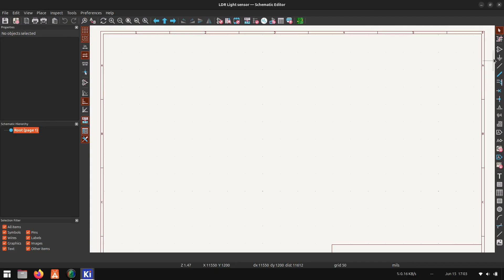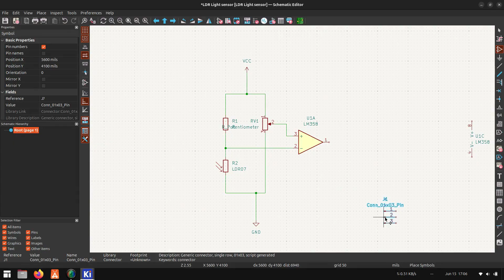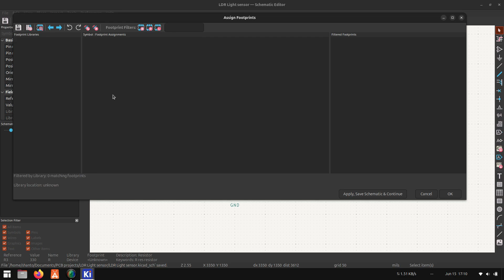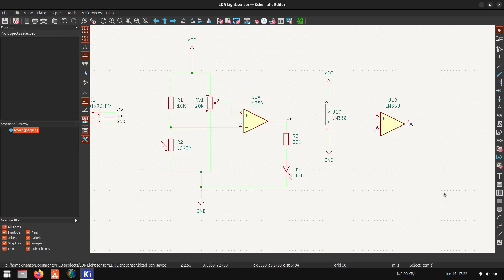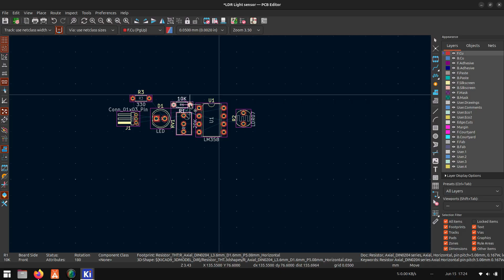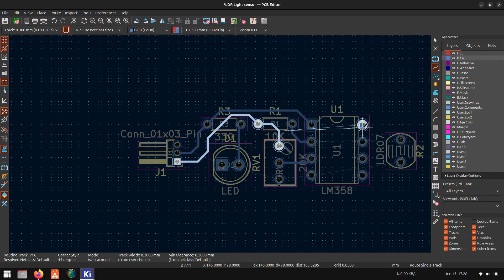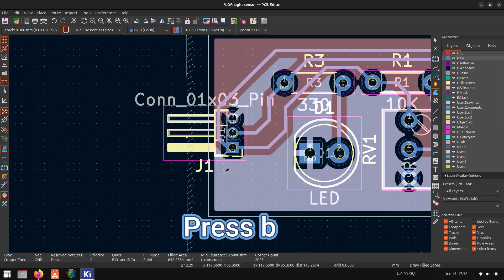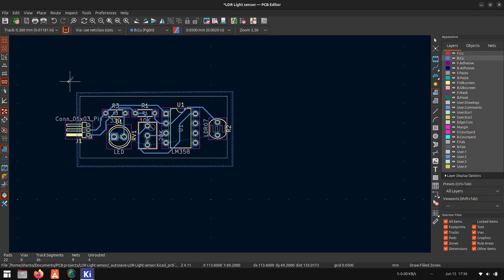Light Sensor Circuit Using LDR & Op-Amp | PCB Design in KiCad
In this video, I show how to design a light sensor circuit using an LDR (Light Dependent Resistor) and an Op-Amp (like LM358). I explain the circuit schematic, simulate its working, and finally create the PCB design using KiCad software.

📌 This project is great for beginners who want to learn PCB designing, analog circuits, and how to use KiCad for real-life electronic projects.

🔧 What you’ll learn:

    How LDR and Op-Amp work together in a light sensor
    Circuit diagram and explanation
    PCB schematic and layout design in KiCad
    Basic tips for beginners in PCB design
How to Make a Light Sensor with LDR and Op-Amp | PCB Design Tutorial
LDR-Based Light Detector Circuit | Op-Amp + PCB Design Explained
KiCad PCB Design: Light Sensor Using LDR and LM358 Op-Amp
LDR Light Sensor Circuit with Op-Amp | Complete PCB Design Guide
Light Dependent Resistor Project | Schematic + PCB Design in KiCad
Beginner PCB Project: Light Sensor Using LDR & Op-Amp
LDR and Op-Amp Based Light Detector | Full KiCad PCB Workflow
DIY Light Sensor Circuit with PCB Design | LDR + Op-Amp Project
PCB Design of LDR Light Sensor Circuit | From Schematic to Layout

💡 This light sensor can be used in automatic lights, security systems, and more!

👉 Software used: KiCad
👉 Components: LDR, LM358 Op-Amp, resistors, LED